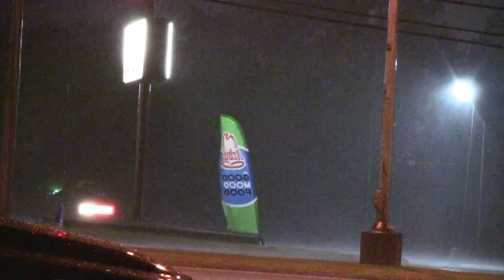4/23/2011 Shermon TX High Winds after dark.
Severe storms hit the Sherman Texas during the late evening with measured wind gusts of 59 miles per hour and causing minor damage.

BNVN Weather Paparazzi Brandon Sullivan was in Sherman, TX when the storms hit.  He was video taping the winds when a sign from a car-wash 3 blocks away flew past him and tossed across the parking lot and slammed into a car.

The high winds lasted for several minutes before moving our of the area only to be followed by hail.  In the video, it also shows traffic lights being tossed violently in the wind, cars and city lights as heavy rain slams the area.  The video continues on and shows another angle of heavy rain and 60+ mph winds illuminated by city lights as a Arby's sign was being violently thrown around in the wind.  The video ends with a vertical shot looking up to show heavy rain and wind battering a sign and hail falling in the wake of the violent winds.